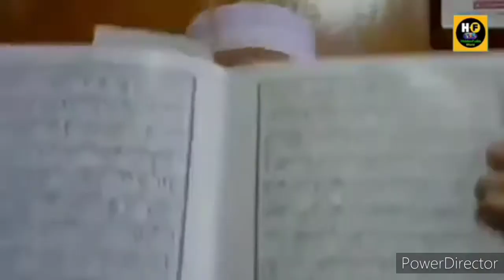দেখুন কারা কোরান অবমাননা করে।koran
কোরান অবমাননা।
আামাদের চ্যানেলটি সাবক্রাইব করে পাশের বেল আইকন বাজিয়ে দিন যাতে আমাদের ভিডিও গুলোর নোটিফিকেশন আপনার কাছে আগে পৌছায়।